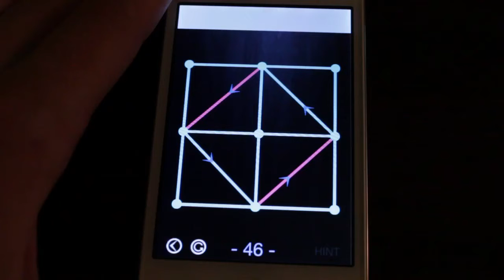One Touch Drawing - level 46 Walkthrough (Blue)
One Touch Drawing - level 46 solution (Blue)